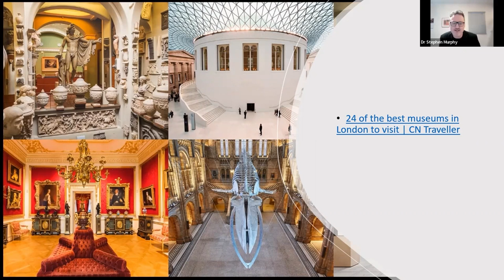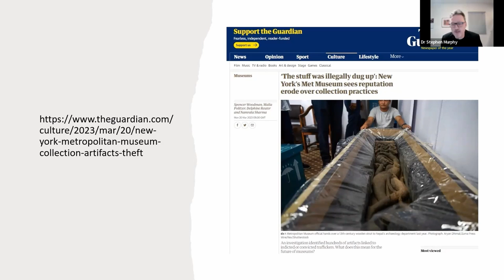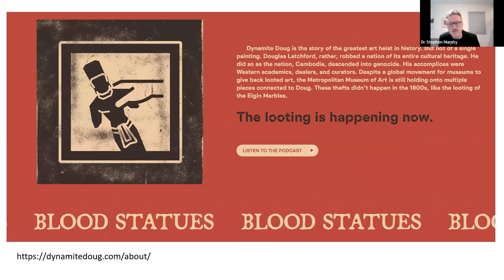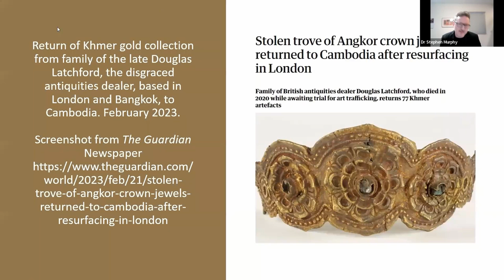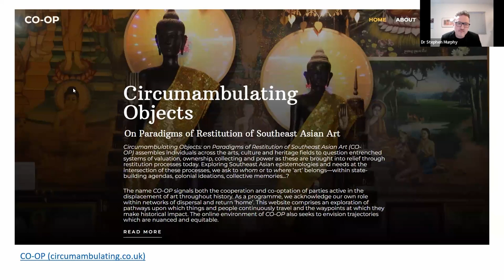Director’s Lecture Series: 'The Repatriation of Artefacts: The Issues and Debates'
In February this year, a priceless collection of Cambodian gold jewellery was returned to Cambodia. It had been in the possession of the London based family of the late Douglas Latchford, who at his death in August 2020, was facing federal charges in the US for the key role he played in the looting and trafficking of Southeast Asian antiquities. Prestigious US institutions such as the Metropolitan Museum of Art, Asian Art Museum, San Francisco, and the Norton Simon Museum to name just three have also returned artefacts to South and Southeast Asia in recent decades. And just last year, the Horniman Museum in London returned six “Benin Bronzes” taken by British troops from Benin City 125 years ago. It was the first time a UK government-funded institution agreed to return cultural treasures that had been looted.

The calls for the repatriation and restitution of art and artefacts are growing stronger and the debates are becoming both more heated and complex. Challenging questions around the morality of keeping looted items that have significant cultural value to the nations from which they belong versus the role established global museums serve as places to showcase global art and artefacts are being raised.

In this Director’s Lecture Series, the art historian and curator Dr Naman P. Ahuja, Jawaharlal Nehru University, and Dr Stephen A Murphy, Pratapaditya Pal Senior Lecturer in Curating and Museology of Asian Art at SOAS University of London, join SOAS Director Professor Adam Habib to debate the issues around the repatriation of art and artefacts.

The SOAS Director’s Lecture Series focuses on the planetary questions of our time and how to enable a collective human response. In this historical moment, all of our big challenges – pandemics, climate change, inequality, social and political polarisation – are transnational in character and require a cohering of the human community.

Dr Naman Parmeshwar Ahuja is Professor of art history at JNU where he is also Dean of the School of Arts & Aesthetics. He is the General Editor of Marg, India’s oldest publishing house dedicated to art and culture.

As a writer and curator, his work has deepened our understanding of Indian art from the perspectives of visual culture, aesthetics, iconography and transculturalism. His books have been translated into French, Spanish and Dutch. He has curated some of the most important exhibitions of Indian art in the past ten years, including: The Body in Indian Art & Thought which was shown at the Palais des Beaux Arts in Brussels and the National Museum in Delhi in 2013; and India & The World, in which 120 objects from the British Museum were staged in strategic dialogue with Indian objects at the CSMVS in Mumbai and the National Museum Delhi. The exhibitions have received critical acclaim for generating narratives of Indian history within a globalised world cognisant of issues of caste, gender, comparative religion and decolonisation.

Dr Stephen A Murphy is the Pratapaditya Pal Senior Lecturer in Curating and Museology of Asian Art at SOAS University of London. Stephen Murphy specialises in the art and archaeology of Buddhism and Hinduism in first millennium CE Southeast Asia with a particular focus on Thailand, Laos, Cambodia, and Myanmar. He also concentrates on Maritime trade and connections between Southeast Asian cultures, Tang China, and the Indian Ocean world in general. His museological focus engages with methods of curating Asian Art in the context of colonialism and post-colonial studies, and debates surrounding the decolonising of museums. He does this both within a Southeast Asian and a global context. He also looks at issues of object restitution with a particular focus on Thailand and Cambodia.